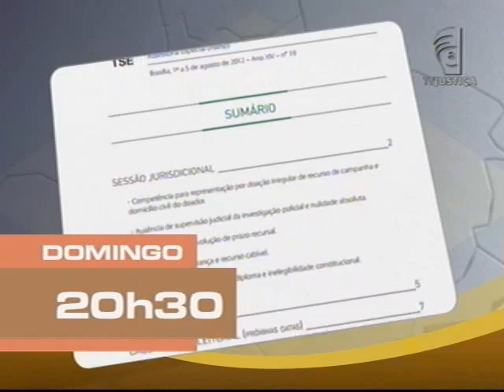Ação Penal 470 - 27/08/12 - (1/2)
Foi retomado no Plenário do Supremo Tribunal Federal (STF) o julgamento da Ação Penal (AP) 470. Depois dos votos já apresentados dos ministros Joaquim Barbosa, relator, e Ricardo Lewandowski, revisor, inicia-se na sessão de 27 de agosto de 2012 a votação dos demais ministros quanto ao item III da denúncia, que abrange supostos desvios de recursos públicos ocorridos na execução de contratos de empresas de Marcos Valério com o Banco do Brasil e a Câmara dos Deputados. A votação segue a ordem inversa de antiguidade entre os ministros do STF, sendo o ministro-presidente o último a se manifestar.